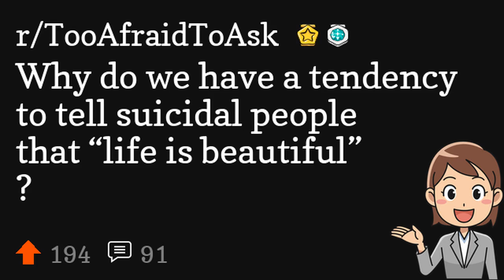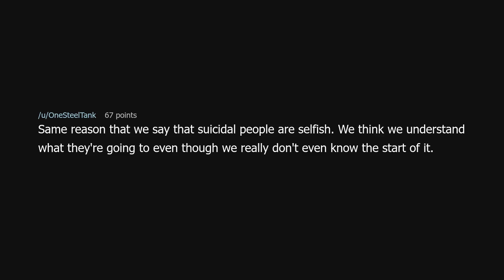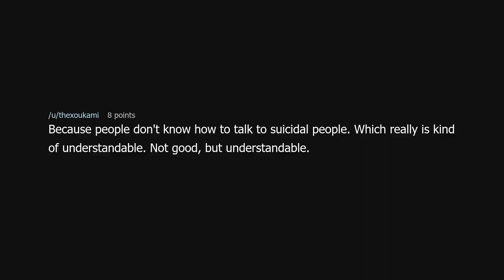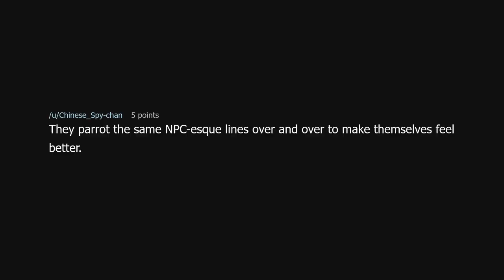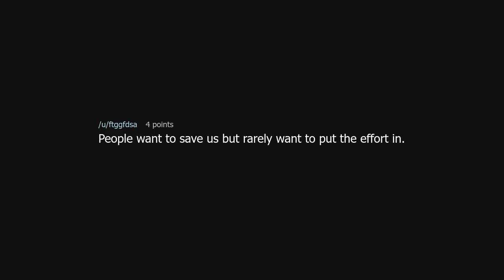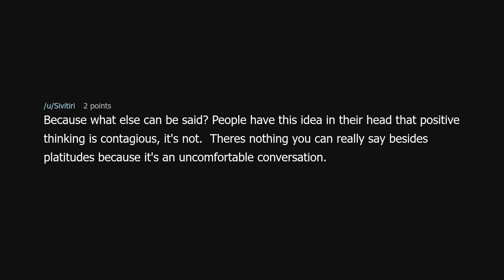Why do we have a tendency to tell suicidal people that “life is beautiful” ?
Why do we have a tendency to tell suicidal people that “life is beautiful” ? (r/TooAfraidToAsk)